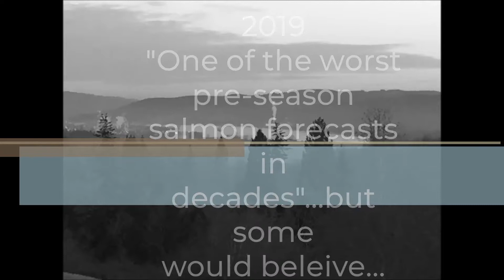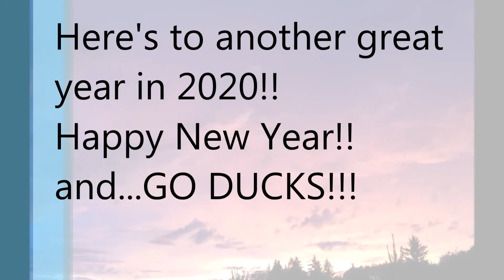Team North River 2019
A recap of our 2019 Salmon fishing adventures.